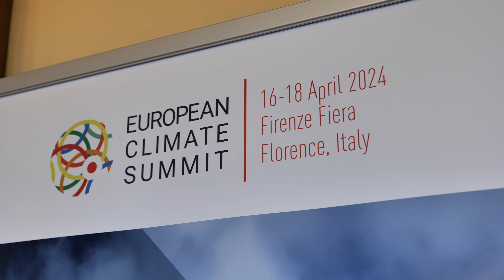Building Integrity in the VCM - Lorna Ritchie (Director of Public Affairs, ICVCM)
Welcome to the first episode of season 2 of the Carbon Exposure Project! We have amazing episodes and guests lined up to provide engaging discussions and insights into everything that has to do with carbon markets. Our first guest: Lorna Ritchie, Director of Public Affairs at the ICVCM. Enjoy!

Timestamps:
1:50: Background of ICVCM
5:00: Core carbon principles
8:05 Reaction from buyers on the CCP-eligible program
9:30 Background of Lorna
12:05 The intersection between the compliance and voluntary markets
14:20 The program assessment process
17:50 corresponding adjustments
24:02 Why carbon credits are essential
28:38 A positive note: the future is bright